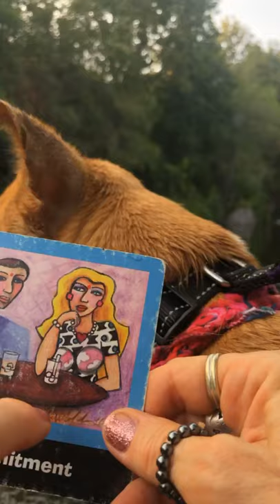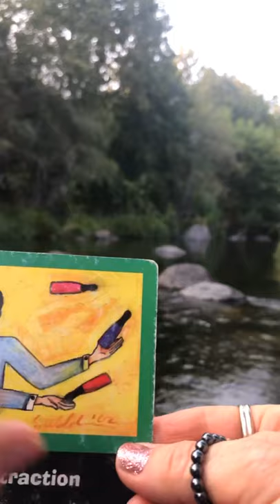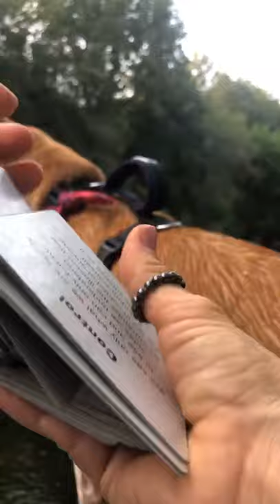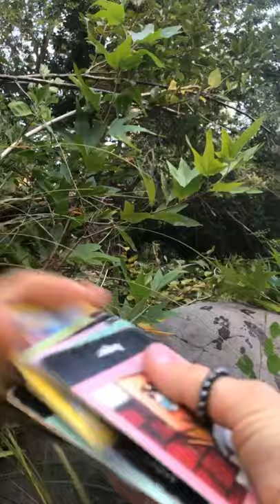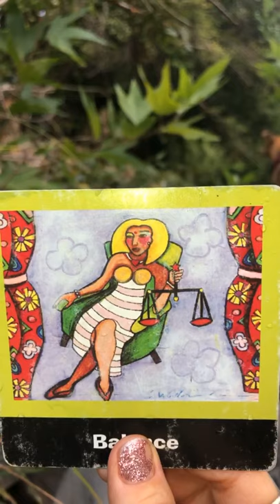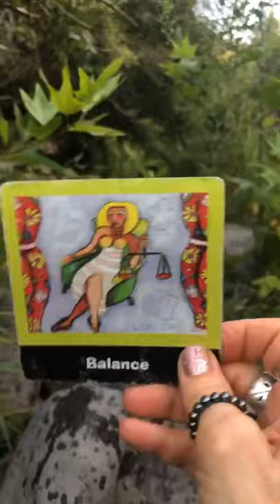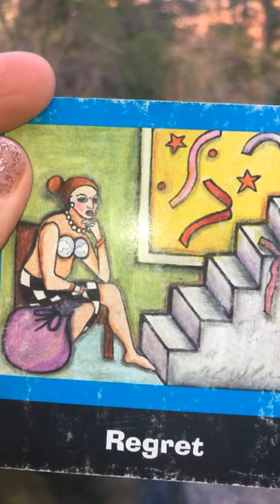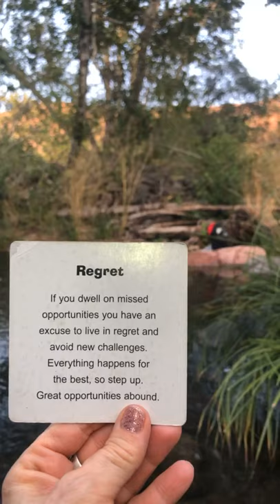Pick A Card "Its Time To Communicate & FAST" Says Speed Racer!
Hi Soul Fam!
I wanted to bring you with me to one of Baya and my FAVE places od all! Its where I saw Artemis's flaming arrow & bow! Wilson Canyon Wash :)

Our Decks; Relationship Deck
Our Cards; Commitment, Distraction, Balance, Regret

Time Stamped;
4 Min 12 Secs- Baya
5 Min 55 Secs- Cicadas
9 Min 07 Secs- Tarzan & Jane
11 Min 37 Secs- Los Angeles Angels Hat

Stop & Smell The Roses 🌹 Friends!
Blessings on your journey, Sherri 💗✨🌿✨🧜🏻‍♀️✨🍃✨💗